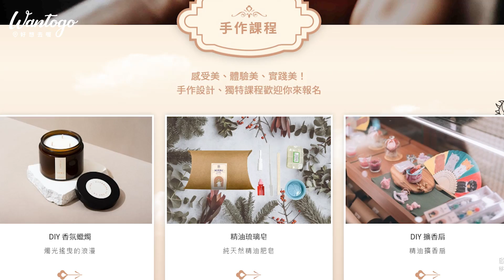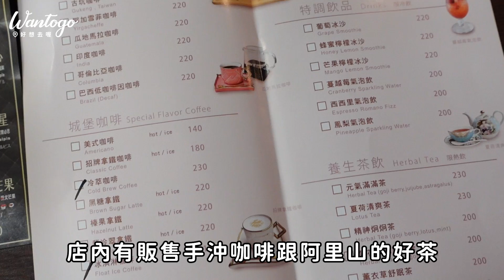📍好想去嘉義 | 開箱30億佐登妮絲城堡🏰 10大亮點一次看！滷肉飯居然要250元？試營運來玩最划算✨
嘉義近期最夯全新景點「佐登妮絲城堡生技園區」！
宛如一秒來到歐洲渡假！超過19處打卡點超好拍📸
跟我們一起推開城堡的大門🏰 10大亮點一次看👀